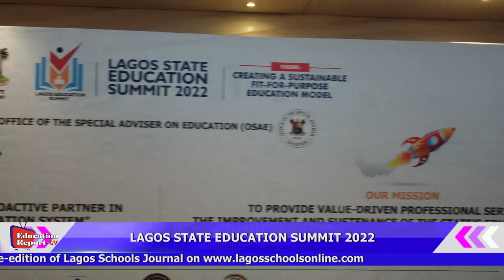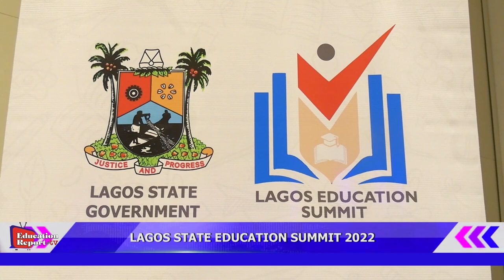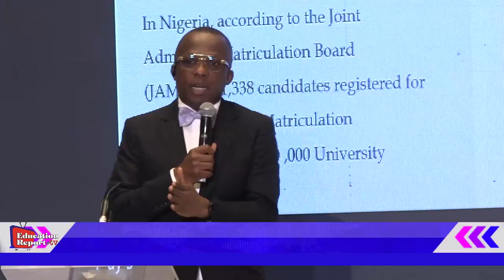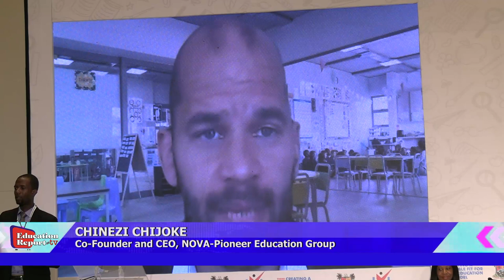LAGOS STATE EDUCATION SUMMIT 2022